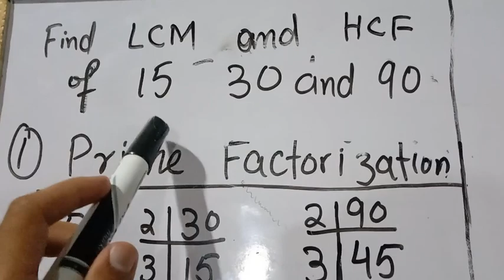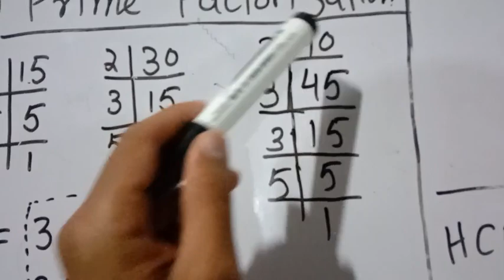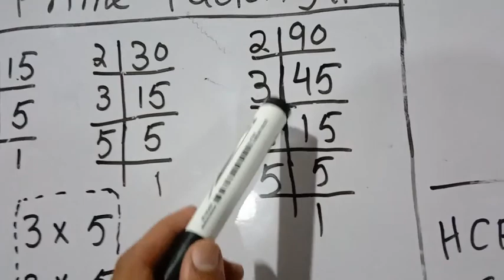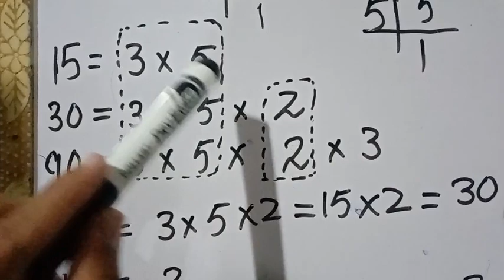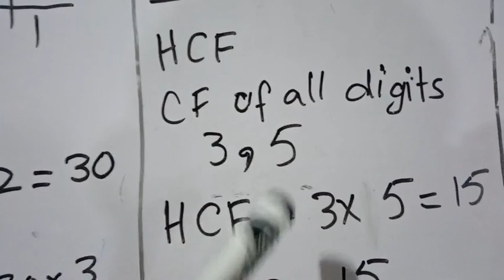LCM of 15 30 and 90 | HCF of 15 30 and 90 | prime factors of 15 30 and 90 | concepts and steps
in this video we will discuss about the prime factor, LCM leastest common multiple, HCF highest common factors of three digits 15 30 and 90
in this video you will learn about LCM and HCF of 15 30 and 90 by prime factorization .
in this video we will cover the lcm hcf and prime factor of 15 30 and 90
step no 1 find the prime factor of the given numbers .
step no 2 find the common factors of the given numbers.
step no 3 for hcf multiply the common factors that will be the HCF of given numbers.
step no 4 find the non common factors and multiply ✖️ it.
step no 5 for lcm multiply ✖️ the common factors and non common factors that will be the lcm.

This channel (Concepts and Steps) is about learning skills. I teach Math in easy way. I have teaching experience of many years.I Love ♥️ Math.
I have huge knowledge of Math from Basics to high level.
I will teach you math on every topic of math wait and watch Hope you will like this channel.

If you find any difficulty then you can comment and ask about anything. I will be available for you to help in studies.🙂

The students who think that MATH is difficult then believe me it's not difficult only just make clear your concepts then you will say it's very easy.🙂

If you want to solve any question from me then comment me I will solve in Video and will upload it on this channel.